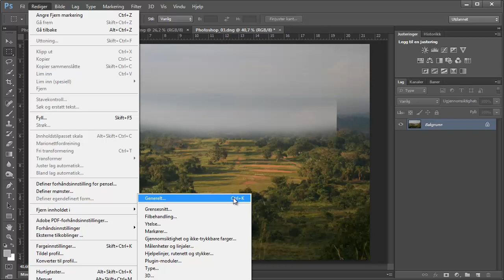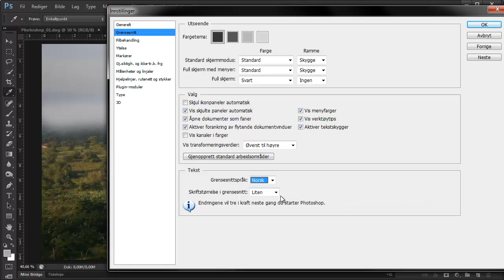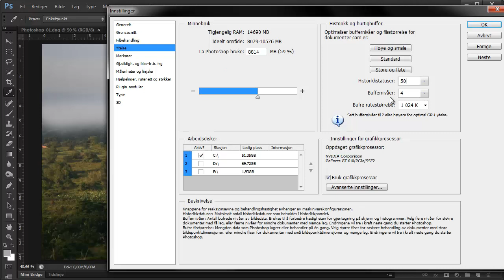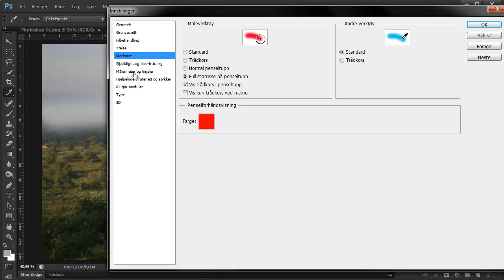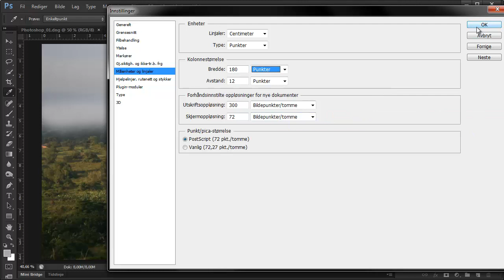Kurs i Photoshop CS6 (del 7 av 7) | Utdannet.no